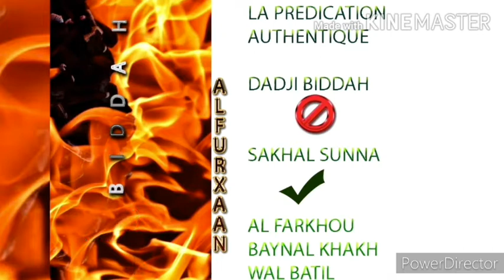N°112 SAHIH MOUSLIM AK DOCTEUR MOUHAMMAD AHMAD LO HA